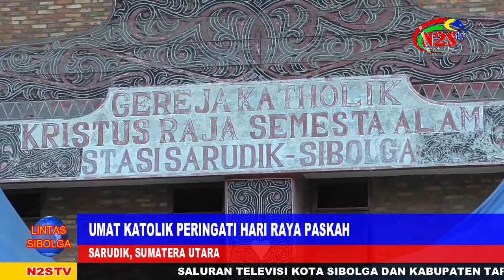HARI RAYA PASKAH JEMAAT GEREJA KATOLIK SARUDIK